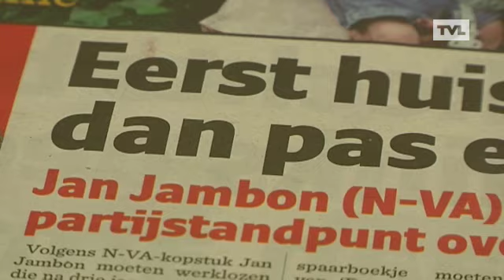TVL-portret Jan Peumans Lijsttrekker Vlaams Parlement voor N-VA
Als we de peilingen mogen geloven, is de N-VA de grote winnaar van deze verkiezingen. Jan Peumans was 5 jaar lang voorzitter van het Vlaams parlement. Hij trekt de N-VA lijst voor het Vlaams Parlement. Met twintig kiescampagnes op de teller is Peumans de meest ervaren politicus in onze provincie. Niets kan hem van de wijs brengen. Of misschien toch: een onverwachte uitspraak van Jan Jambon, zaterdag, in het Nieuwsblad, deed de wenkbrauwen fronsen. En TVL-journalist Thomas Vandenreyt maakte alles van dichtbij mee.